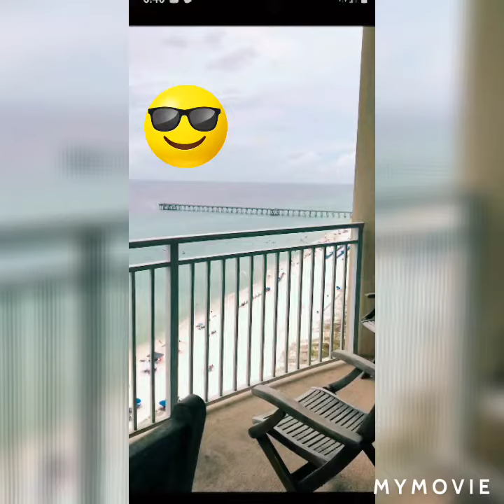my movie:make your dreams ....reality.